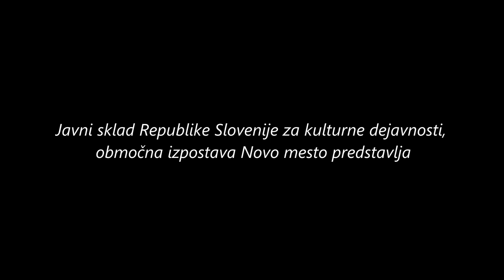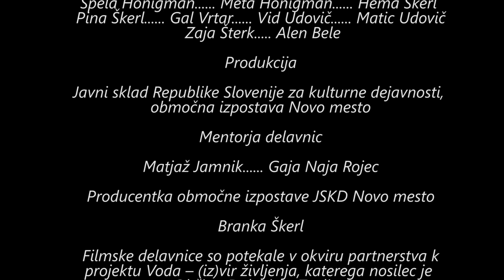Kratki igrani film ČILI V AKCIJI - Filmske delavnice JSKD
ČILI V AKCIJI

Film so ustvarili: Alen Bele, Meta Hönigman, Špela Hönigman, Hema Škerl, Pina Škerl, Zaja Šterk, Matic Udovič, Vid Udovič, Gal Vrtar
Mentorja: Matjaž Jamnik, Gaja Naja Rojec
Produkcija: Javni sklad Republike Slovenije za kulturne dejavnosti, območna izpostava Novo mesto

Filmske delavnice v organizaciji novomeške izpostave JSKD so bile namenjene mladostnikom tretje triade, ki so se želeli pobližje spoznati s filmskim delom. Skupina udeležencev si je pod mentorstvom Matjaža Jamnika in Gaje Naje Rojec zamislila zgodbo za film, pripravila vse potrebno za snemanje ter nato film z naslovom Čili v akciji tudi posnela. Udeleženci so se na takšen način dobro vpeljali v svet filmskega ustvarjanja. Med delavnicami so se spoznali z vsemi ključnimi fazami filmskega procesa ter se preizkusili v najpomembnejših kreativnih vlogah na filmskem setu. Intenzivnost 70-urnega dela in predanost, ki jo zahteva ekipno delo, je bila za udeležence velik izziv ter pomembna izkušnja, na podlagi katere bodo lažje pristopili h katerikoli ustvarjalni zamisli, ki bi si jo želeli uresničiti v prihodnje.
Filmske delavnice so potekale v okviru partnerstva k projektu Voda-(iz)vir življenja, katerega nosilec je Občina Dolenjske Toplice. Naložbo sofinancirata Republika Slovenija in Evropska unija iz Evropskega sklada za regionalni razvoj, Ministrstvo za gospodarski razvoj in tehnologijo ter projektna skupina LAS STIK, ki obsega območje občin Dolenjske Toplice, Žužemberk, Trebnje ter Ivančna Gorica.